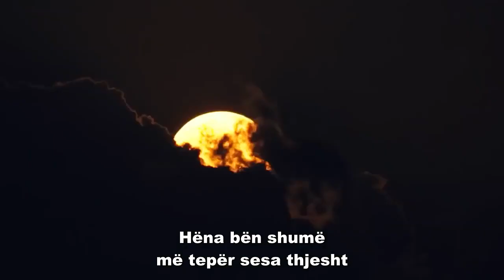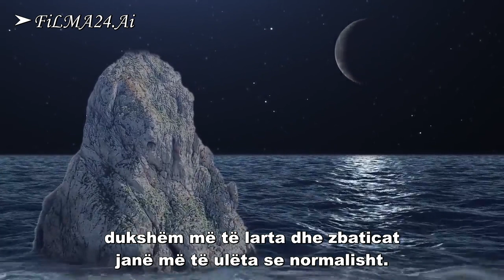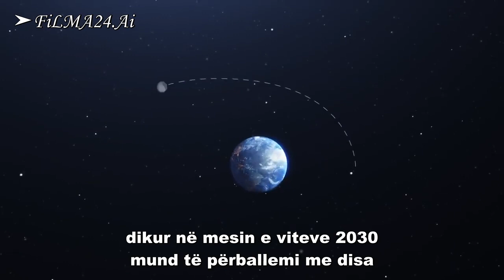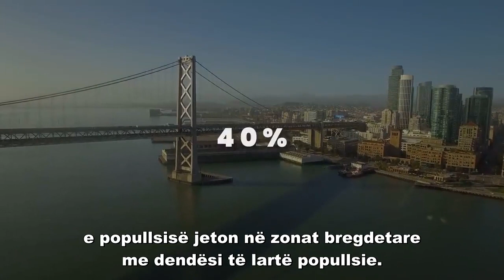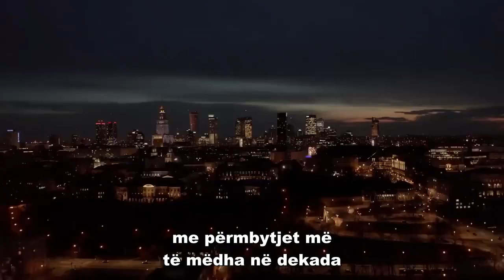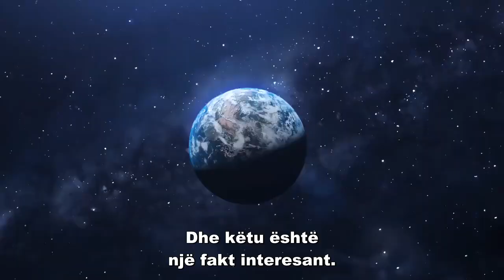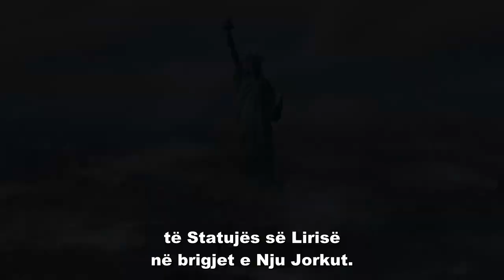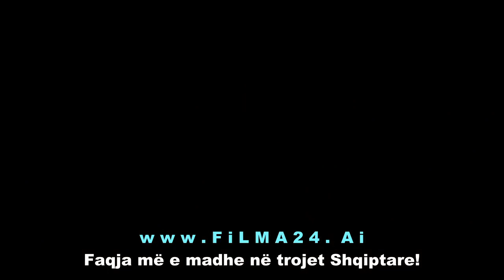Si mund te permbytet Toka nga ndikimi i Hanes ~ How The Moon Could Flood The Earth - me Titra Shqip